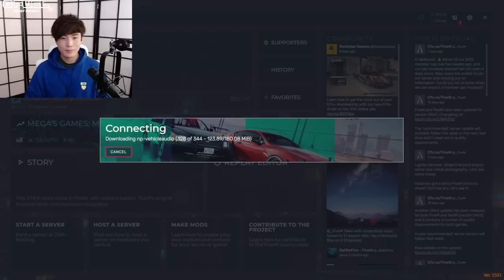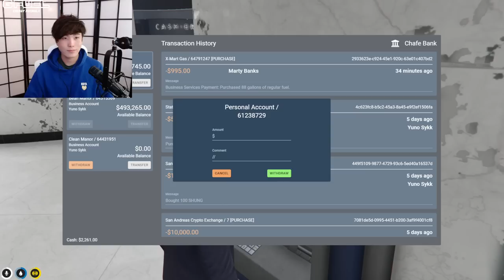MiKiKeiVod "SYKKUNO" (Part.1) Yuno sykk DOIN STUFF Grand Theft Auto V ^_^ 04|29|22